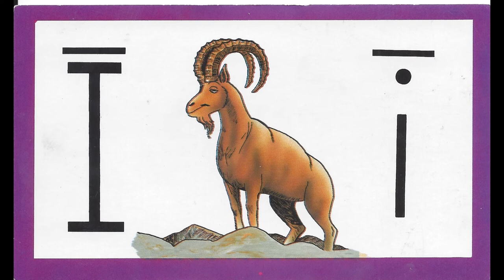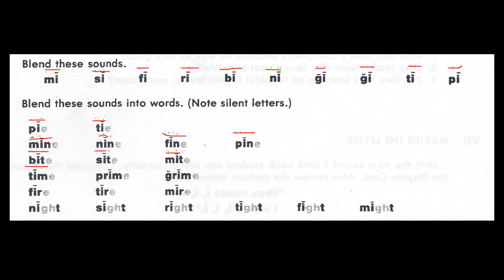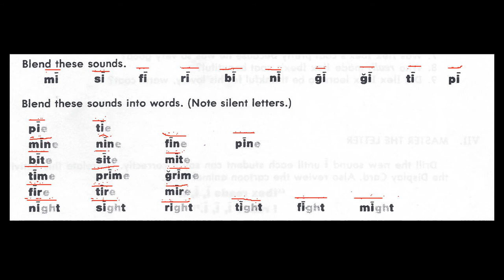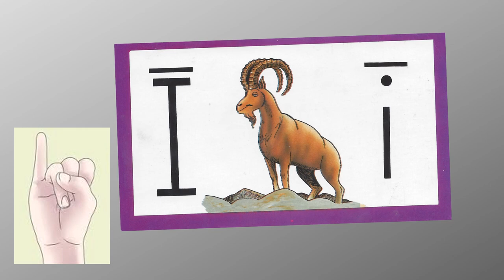1006 01 Ibex - Learn to Read with Ace and Christi (A. C. E. Accelerated Christian Education)